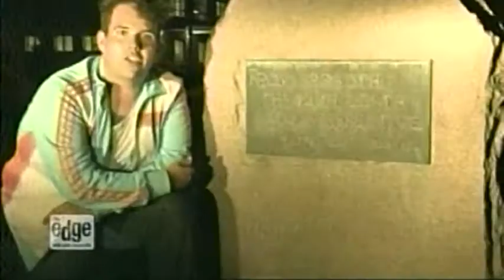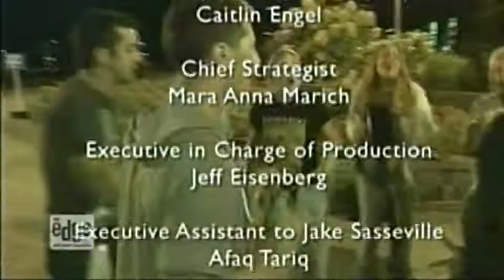The Edge Invades Binghamton Pt. 3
Nationally syndicated late-night talk and variety program, THE EDGE WITH JAKE SASSEVILLE, made Binghamton their first stop on a nationwide campus invasion tour. The show currently airs in 40 million households nationwide across 55 cities, airing after after Jimmy Kimmel Live.In this clip, Jake ends his day at Binghamton with some nighttime harmonizing alongside his new friends outside the Union.